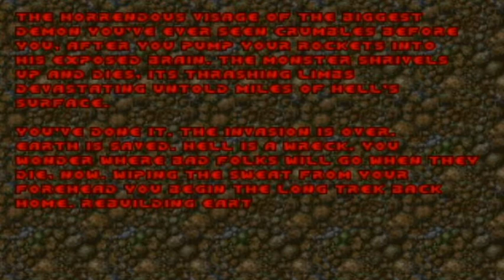DOOM II: Hell on Earth - Icon of Sin [Map 30/Baphomet] [Detonado]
Game: Doom 2: Hell on Earth (PC, 1994) | Desenvolvido por: id Software.
Parte 4: Inside Hell
Base 30: Icon of Sin | Dificuldade: Ultra-Violence
Detonado + Let's Play, com narração.
[Descrição]
Um teleport é o que separa o Marine do vilão final, a parede que faz gerar as criaturas provindas de cubos em forma de caveira. Por sua vez a parede recebe o nome de Baphomet. Como Easter Egg, atrás da parede existe a cabeça de John Romero (um dos criadores do jogo). Finalizar o jogo ao atirar contra a abertura da parede ou através da parede, o final é o mesmo. Por isso, no vídeo é demonstrado os dois modos, o com e o sem Easter Egg.
Programa Start Again, uma produção independente do Blog MarvoxBrasil. Venha conhecer